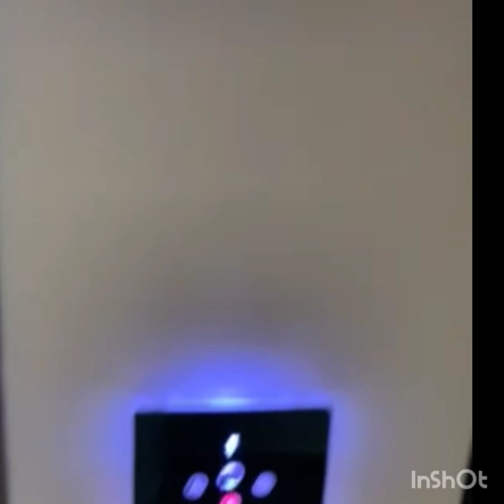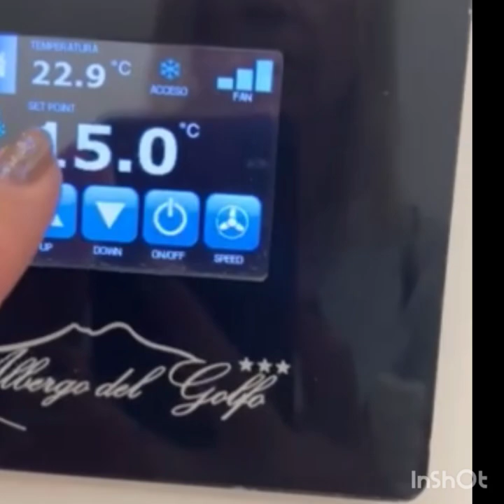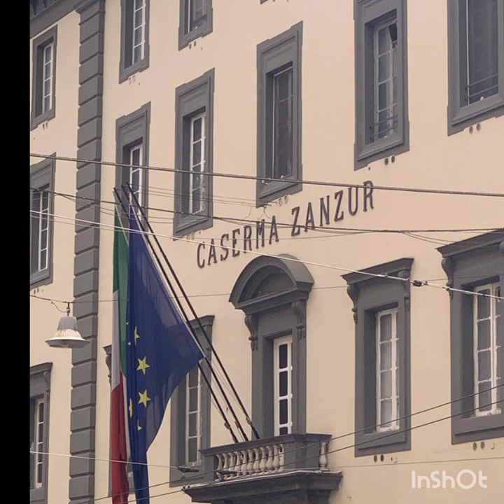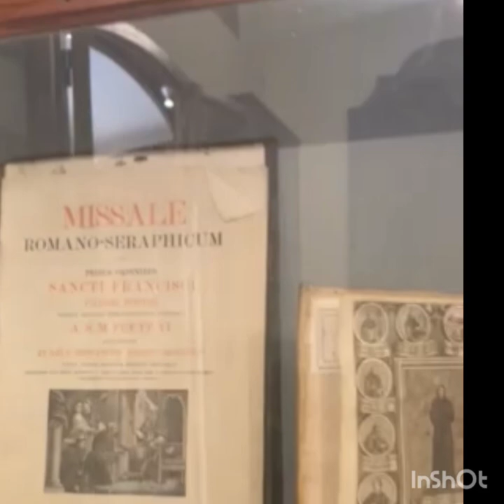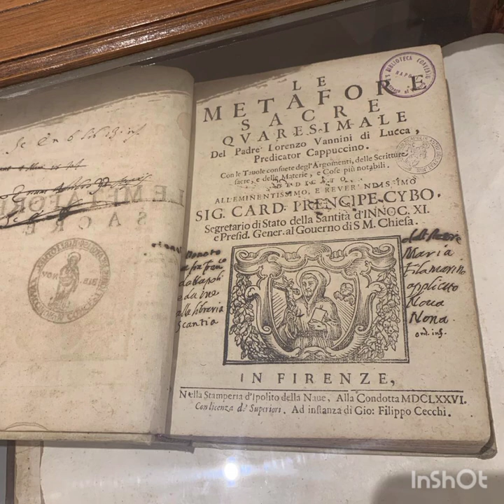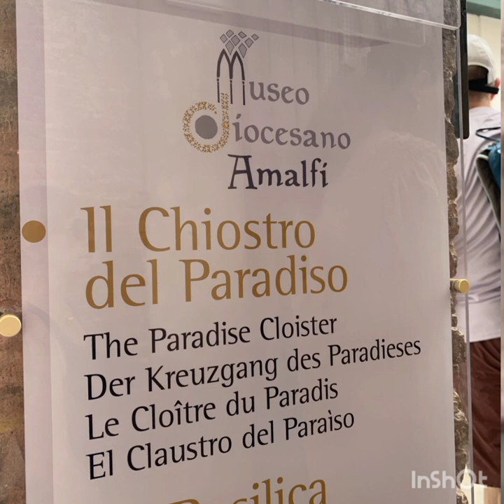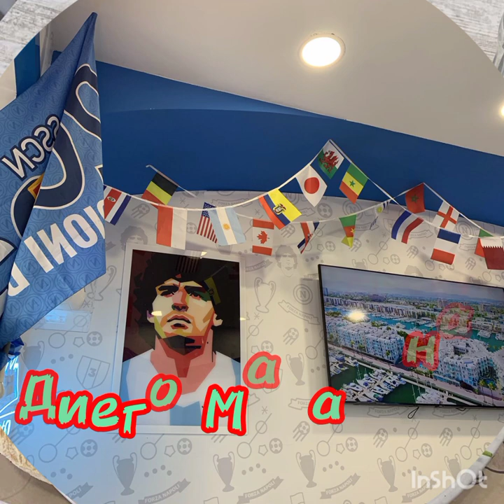Привет НЕАПОЛЬ 🇭🇺🌋🏝️🏖️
Лето 2024.
Путешествие...Италия🇭🇺🏖️🏝️👍Неаполь. Море , Солнце ☀️ , Вулкан 🌋 ВИЗУВИЙ Отдых...🥰